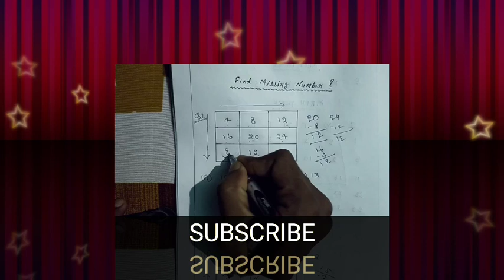find missing number.how to find missing number.math tricks fast.reasoning questions. important ques❓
Find missing number.How to find missing number.Math tricks fast.Reasoning questions. lmportant ques❓. lmportant reasoning questions. Missing number kaise nikale. lmportant exams such as SSC, CGL,  DRDO,  RAILWAY,  METRO.